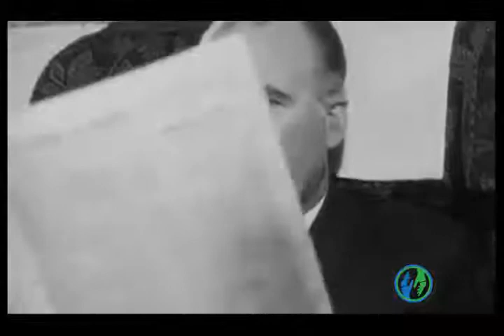Sambatata With The Beatles - Teaser 2